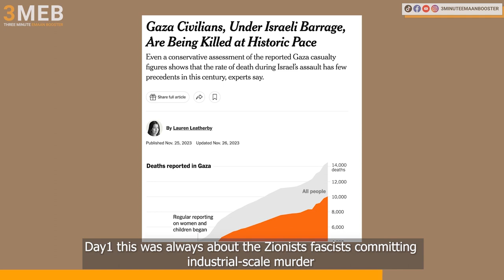Breaking News: Zionist IDF Discovers ‘Braford’ A-Z in Gaza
After 50+ days of g3n0c!d3 and 3thn!c c!3ans!ng... What 'Smoking Gun' have the Zionists discovered... a 'Braford A-Z'? We reveal all...This was never about Hummus…